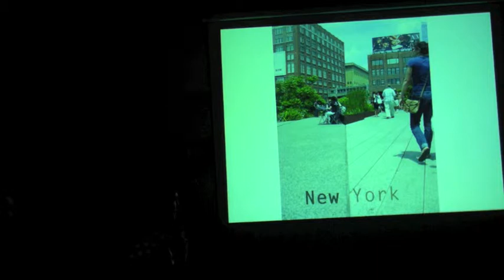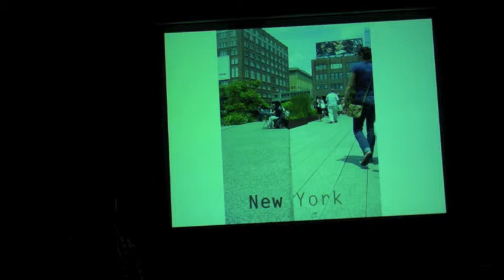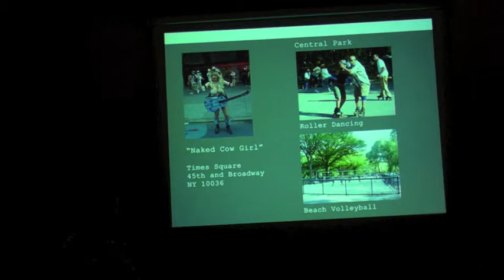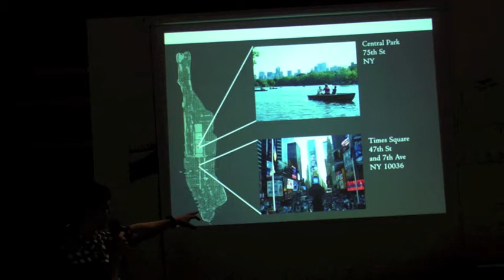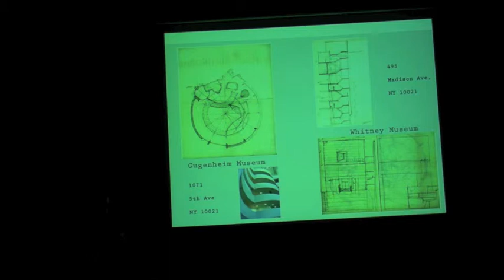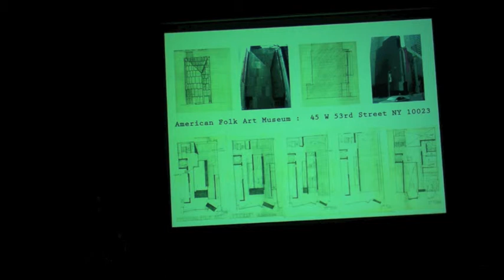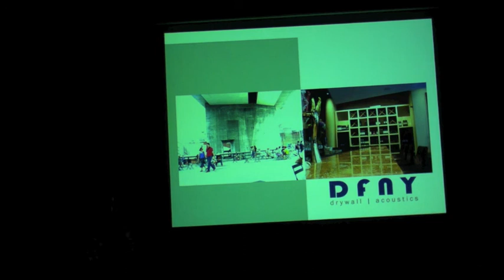Architecture Travel Experience - David Mc Inerney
Fifth part of the fourth lecture in the Lecture@SAUL series by students of SAUL.  David Mc inereny discusses his time in New York.